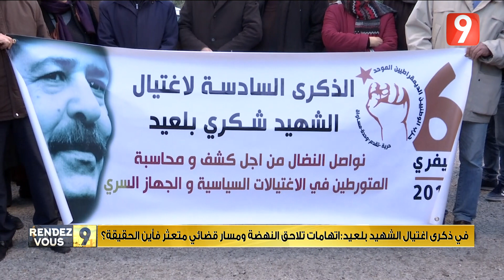Rendez Vous 9 - Ep75 P03